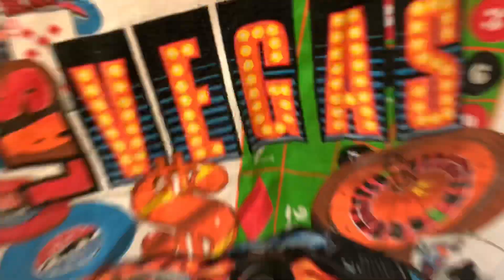How to Thrift During Covid-19 Quarantine// Lockdown Lookbook// Vintage T-Shirts & Jackets Styled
Save the world, stay inside and shop thrift! Find my whole fit on ✨PopsikleShop.com✨ Our online website is packed with vintage & thrifted treats♻️ No need to go out so just sit down, grab a drink and have a fun shopping online🛍 All orders over $50 include ✨FREE SHIPPING✨

Thanks again for watching and see you all at the shop! 🌈🚌💨🌻